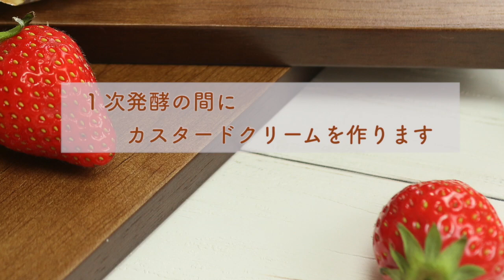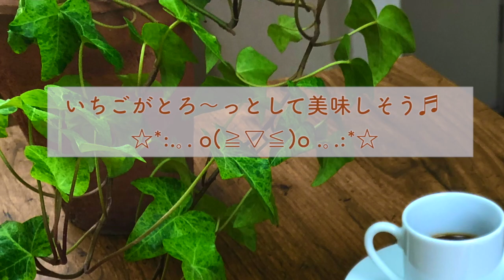手ごねで初心者さんも簡単にパン作り♩いちごのカスタードパン トースターでも焼けちゃうよ How to Strawberry custard cream bread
いちごのおいしい季節、生で食べるたけじゃもったいない！パン作りにも使っていきましょう。大きいいちごより、お安くなった小さめのいちごを使うと生地の上にたくさんのせることができます。

カスタードはいちごの甘酸っぱさに合わせて、少し甘めにしています。
冷めてから丁寧に柔らかくすると、口触りのいい食感になります。
柔らかくするときは、ゴムベラでもホイッパーでもミキサーでもOKです。

トースターで焼くときは220度　13分焼いてください。

▷Ingredients    6pieces

150g  bread flour
3g  instant dry yeast
2g  salt
15g sugar
75ml  water
20g beaten  egg
15g unsalted butter

強力粉…150ｇ
インスタントドライイースト…3g
塩…2g
砂糖…15g
水…75g
卵…20g
バター…15g

▷custard cream
1  egg yolk 25g  sugar8g  cornstarch   110ml  milk

卵黄…１砂糖…25gコーンスターチ…８g牛乳…100g

6刷　19,000部発行『日本一やさしい本格パン作りの教科書』の著者　松尾美香。

■人気動画

▷他のyoutuberさんのちぎりパンの動画